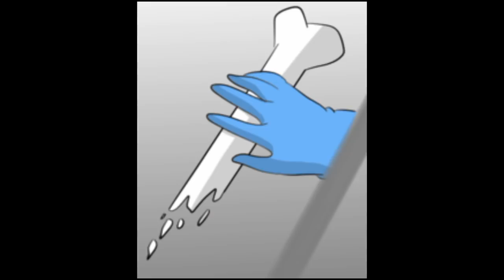Last Breath (Undertale AU Comic Dub)[Ft.Coffee Demon Lord]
My Voice:as Swap Sans,Error Sans
My Friend(Coffee Demon Lord):as Dust Sans

Thanks to my friend for helping me making this comic dub video.